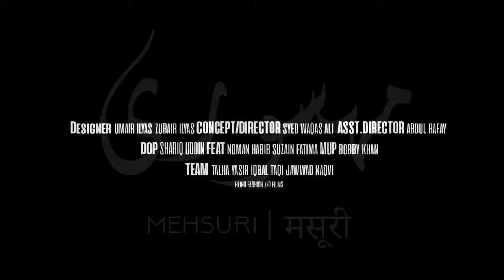Designer shoot by Noman Habib